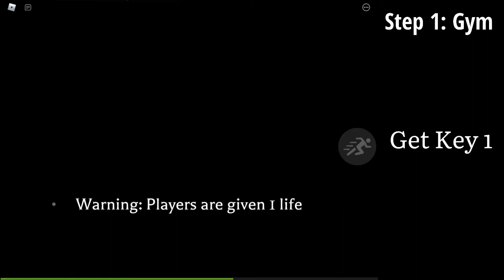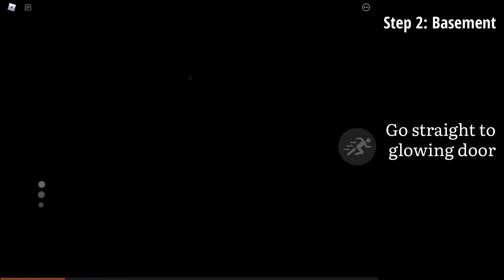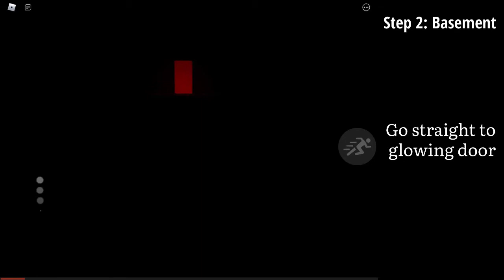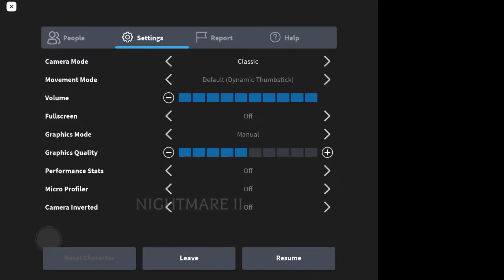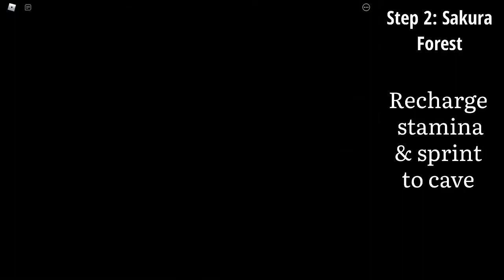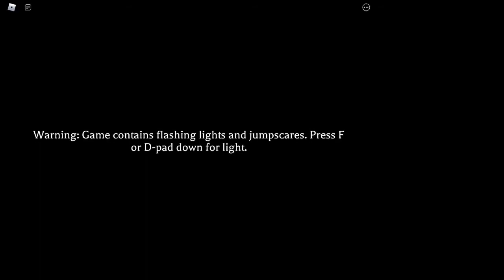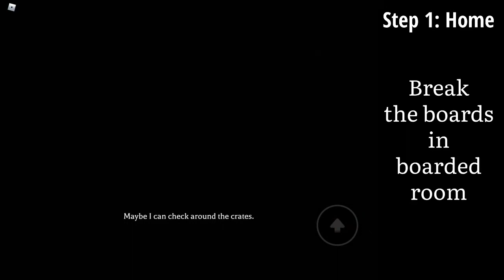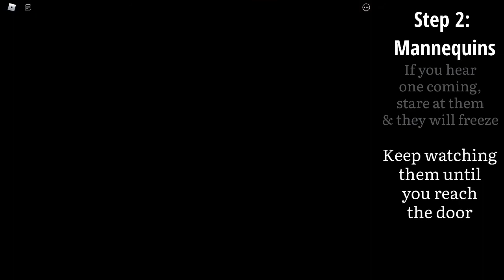(Roblox) The Mimic | Book 1 | All Chapters [OLD] | Nightmare Mode | (with Tips/Tricks)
0:00 Intro
0:09 Nightmare 1
10:45 Nightmare 2
24:58 Nightmare 3
40:00 Nightmare 4
1:11:41 Ending & Outro

Screen Recorder : iOS recording system (iPad 6)
Video Editor : VN Editor, iMovie
Thumbnail Creation : Art Studio